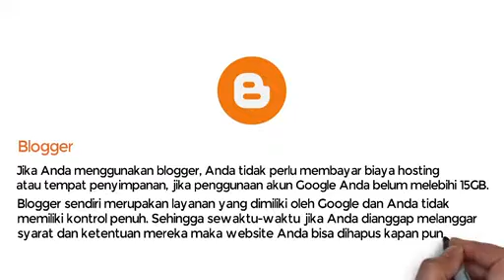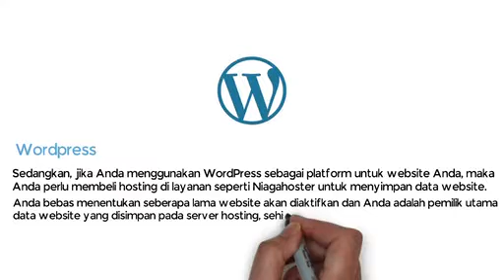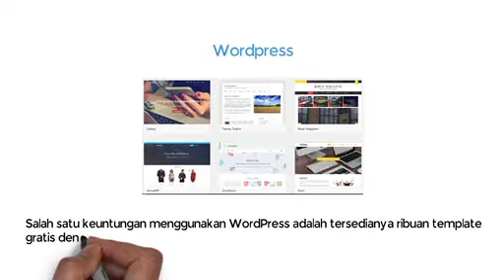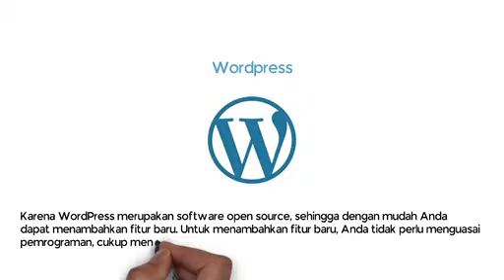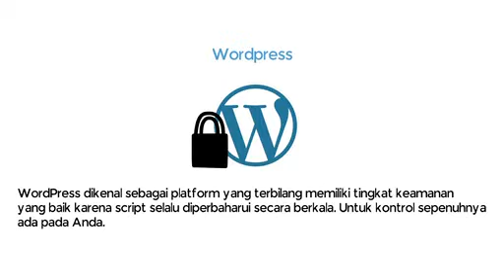Pilih Blogspot atau Wordpress? Ini Perbandingannya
Ada beberapa orang memilih Blogspot atau WordPress, kami akan bahas pada video ini seperti Kelebihan, Kekurangan, dll. Salah satu keuntungan menggunakan WordPress, Anda tidak perlu menguasai coding ketika ingin menambahkan fitur tertentu pada website. Simak video berikut! Kalau masih punya pertanyaan, langsung sampaikan di kolom komentar ya ;)